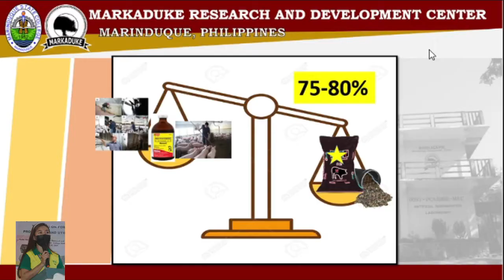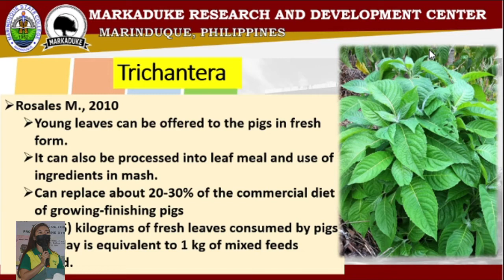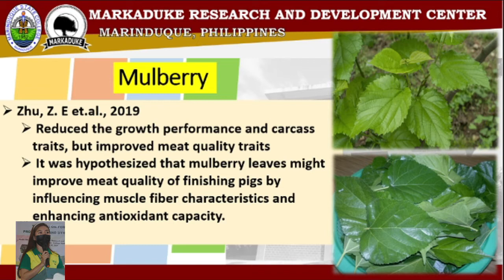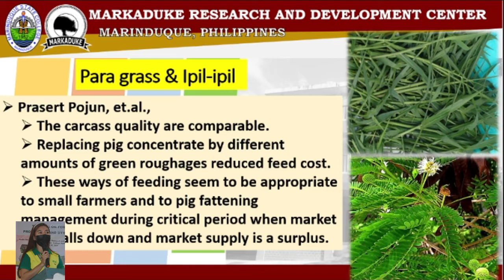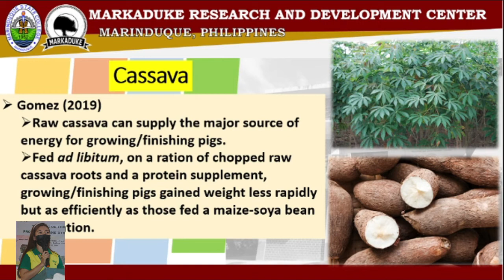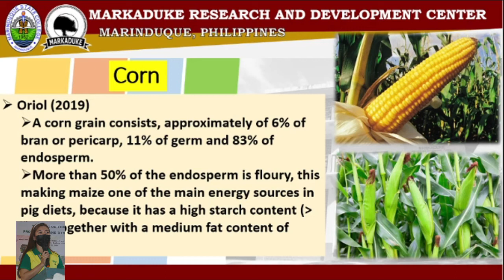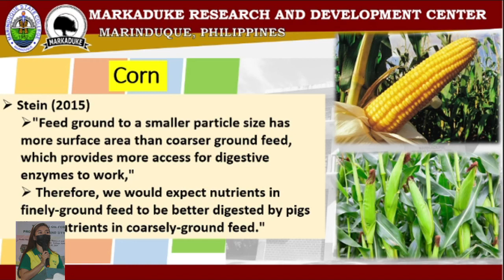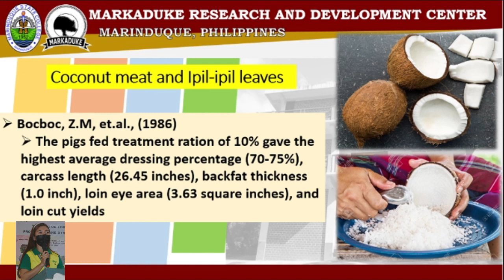IEC #4, SHOWCASTING OF TALENTS,TOPIC 3: Bakit Kailangan gumamit ng halaman sa pag-pakain ng hayop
IEC #4, SHOWCASING OF TALENTS, TOPIC 3 : Bakit Kailangan Gumamit ng mga Halaman na maaring ipakain sa mga alagang hayop

THIS VIDEO WAS PRESENTED BY : Ms. Kristine Joy R. Fidelino

OFFICIAL NATIVE PIG INFORMATION SYSTEM OF MARKADUKE NATIVE PIG CENTER